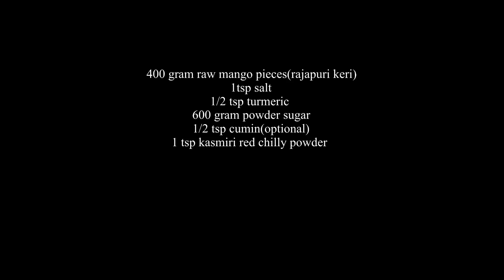ફટાફટ બને અને આખું વરસ રસદાર,લાલચટાક અને ફૂગ પણ ના આવે એવું કટકી કેરી નું અથાણું /katki keri pickle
Hello friends
Today i am sharing instant katki keti nu athanu which you can make very quick and store for whole year so friends try out this recipe and give feedback in comment box

400 gram raw mango pieces(rajapuri keri)
1tsp salt
1/2 tsp turmeric
600 gram powder sugar
1/2 tsp cumin(optional)
1 tsp kasmiri red chilly powder

Please join our 𝗧𝗲𝗹𝗲𝗴𝗿𝗮𝗺 𝗖𝗵𝗮𝗻𝗻𝗲𝗹 for receiving links of our daily videos